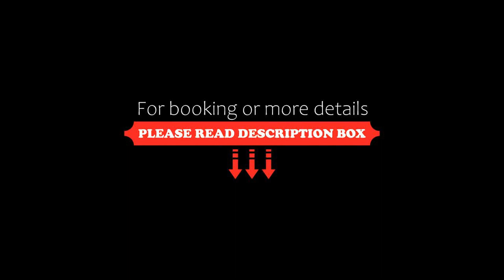Nasz Skyvilla Residency, Kuching, Malaysia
About Property:
Located in Kuching, Nasz Skyvilla Residency provides accommodation with private pool, free WiFi and free private parking for guests who drive. The property is around 16 km from Sarawak Stadium, 34 km from Fort Margherita Kuching and 34 km from Harmony Arch Kuching. The property is non-smoking and is situated 15 km from Borneo Convention Centre Kuching.

The spacious apartment with a balcony and garden views features 2 bedrooms, ...
Property Type: Hotel
Address: Jalan Batu Kawa,Skyvilla Residency, 93250 Kuching, Malaysia
Searching For
1. Nasz Skyvilla Residency - Kuching - Malaysia
2. Nasz Skyvilla Residency - Kuching - Malaysia Address
3. Nasz Skyvilla Residency - Kuching - Malaysia Rooms
4. Nasz Skyvilla Residency - Kuching - Malaysia Amenities
5. Nasz Skyvilla Residency - Kuching - Malaysia Offers and Deals
Audio Credit:
Track Title: Blank Slate
Artist: VYEN